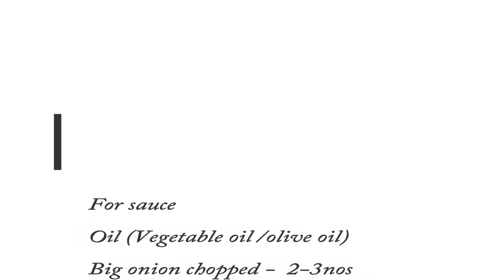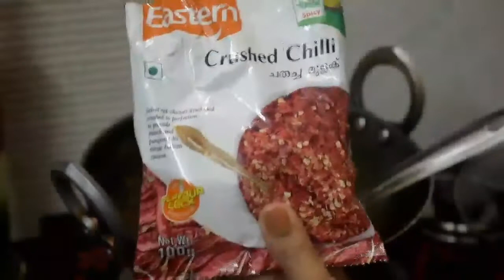Detailed Chicken Pizza Receipe Malayalam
How to make a Perfect Restaurant like Chicken Pizza in our Home Simple Pizza Recipe. Very Detailed version.Lets enjoy.